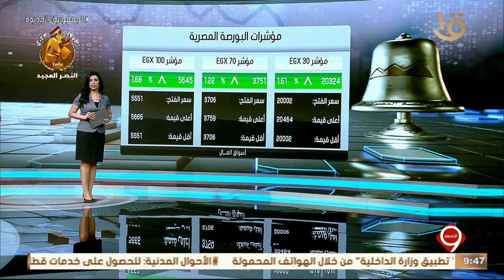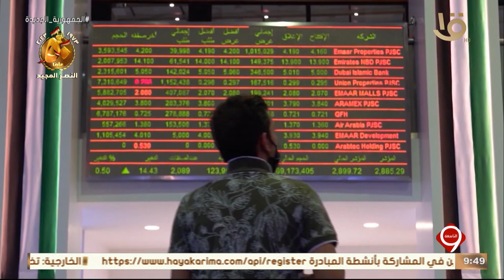أخبار الاقتصاد.. مع مؤشرات البورصة المصرية